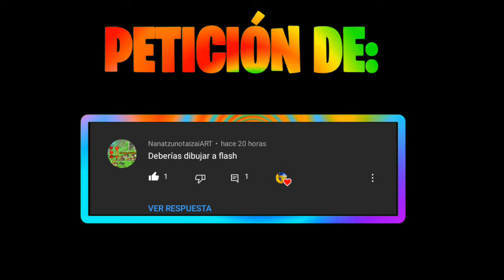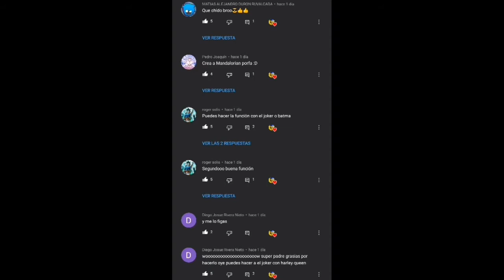Dibujando a FLASH versión Among Us | Liga de la Justicia #2 | BananosArt